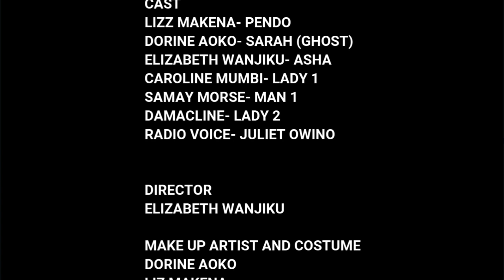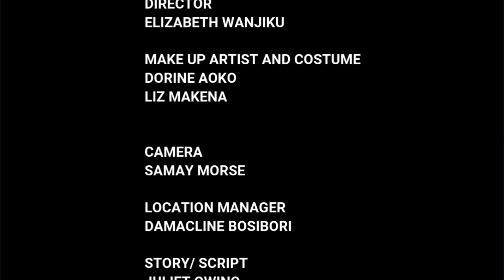SHORT CLOCK (SHORT FILM) BY JULIET OWINO